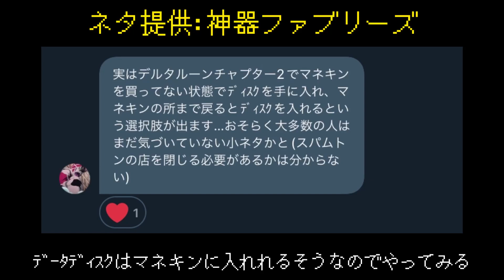【Deltarune Chapter2】マネキンにﾃﾞｰﾀﾃﾞｨｽｸを入れると？（視聴者提供）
質問等はTwitterのDMにしてくれたら100%返せます

神器ファブリーズさんのアカウントはこちら